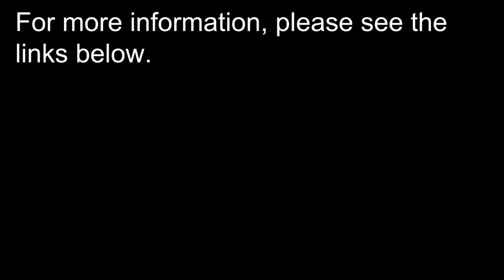One Minute Vacation -- Grand Canyon North Rim -- Relaxation -- Inspiration -- Meditation -- How to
Majestic views from the North Rim of the Grand Canyon. A How To video for your inspiration, meditation and relaxation.